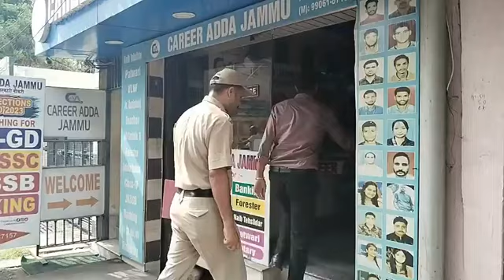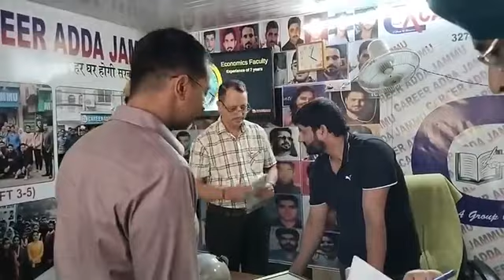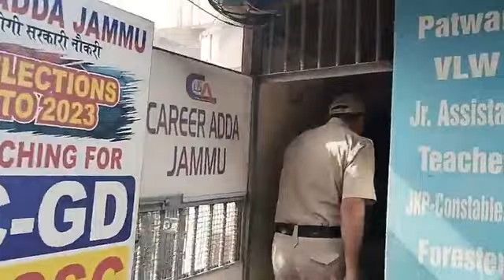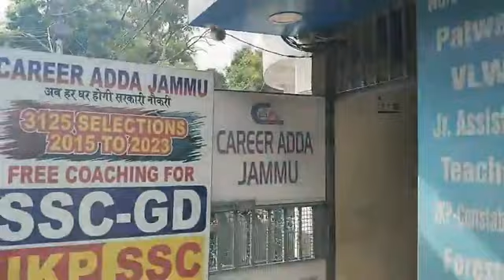Div Com जम्मू के आदेश अनुसार tuition centres पर ADC Jammu Shishir Gupta (IAS) द्वारा चेकिंग....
Div Com जम्मू के आदेश अनुसार tuition centres पर ADC Jammu Shishir Gupta (IAS) द्वारा चेकिंग. must watch n share👇👇👇